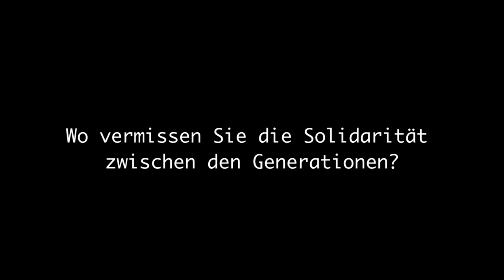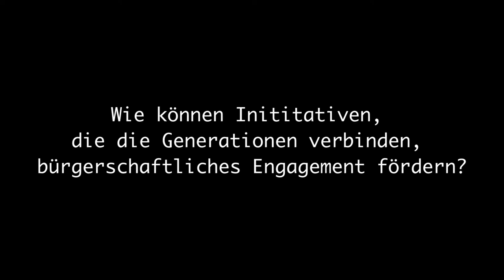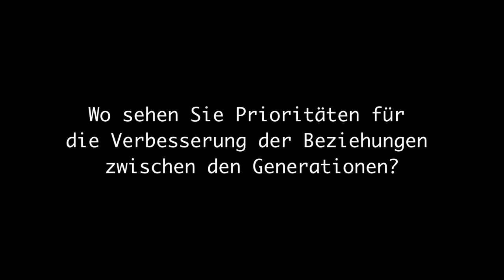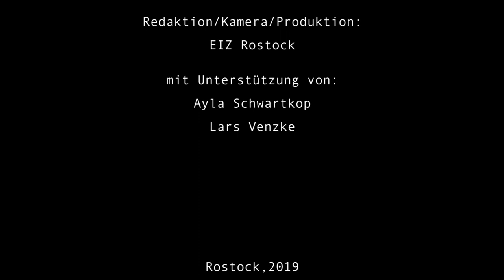Interview mit Monika Schmidt | Schnee von gestern? Eine Wert-(EIN)-Schätzung der Generationen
In Klein Tessin, unweit von Rostock, ist Monika Schmidt in einer Familie mit sechs Geschwistern aufgewachsen. Dort hatten ihre Eltern, Vertriebene aus den ehemaligen Ostgebieten, einen Kleinbauernhof übernommen. Der christliche Haushalt prägt bis heute ihre Art, mit anderen Menschen umzugehen. Mit 14 Jahren fing sie eine Lehre in der Konsumgenossenschaft an, bildete sich weiter, war mit 18 Verkaufsstandleiterin, studierte bis zum Abschluss der Diplom-Betriebswirtin und absolvierte sogar noch eine gesellschaftswissenschaftliche Ausbildung. Trotzdem wurde sie nach 1990 arbeitslos, konnte sich zu ihrem Glück noch einmal neu orientieren. Besonders stolz ist Frau Schmidt auf ihr Kind, ihre zwei Enkelkinder und das neu hinzugekommene Urenkelkind.

„Es ist eigentlich nicht richtig, das Wort Solidarität, denn in der Familie klappt das sowieso und dieser Generationenkonflikt, der so heraufbeschwört wird, den gibt es in der Regel gar nicht.“ - Monika Schmidt

Freiheit, Würde, Solidarität, Respekt… jeder Mensch hat ein persönliches Verständnis und unterschiedliche Prioritäten für die Grundwerte, die im täglichen Leben und im Umgang mit anderen Menschen wichtig sind. Was sind überhaupt Werte? Unterscheiden sich die Menschen, abgesehen von ihrem Alter, auch in ihren Wertvorstellungen? Was ist wichtig und was wird von anderen als wertvoll anerkannt? Sind schlussendlich „alte“ Werte tatsächlich Schnee von gestern?

Rostockerinnen und Rostocker sprechen in diesem kurzen Film über ihre persönlichen Werte. Sie berichten über deren Entstehung und verdeutlichen ihre persönliche Sicht auf Vermittlung, Erhalt und Veränderung ihrer Normen im Laufe des Lebens. Am Ende wurde den Beteiligten die Möglichkeit gegeben, eine Frage an die junge Generation zu formulieren.

Die hier gezeigten Interviews wurden zur Durchführung eines Workshops des Europäischen Integrationszentrums Rostock e.V. (EIZ Rostock) zum Thema „Schnee von gestern? Eine Wert-(EIN)-Schätzung der Generationen“ im Rahmen der Jugendkonferenz „Take five for Europe“ im November 2017 in Hannover verwendet.